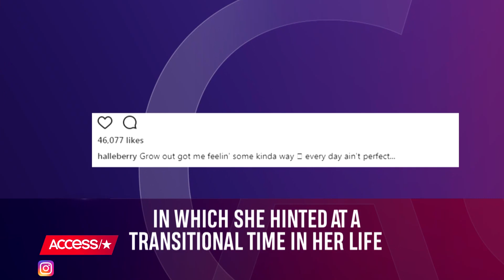Halle Berry Says She Is 'Done With Love' After Reported Breakup With Alex Da Kid | Access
Halle Berry is single after reportedly splitting from music producer Alex Da Kid. Watch and find out what Halle had to say to her fans.